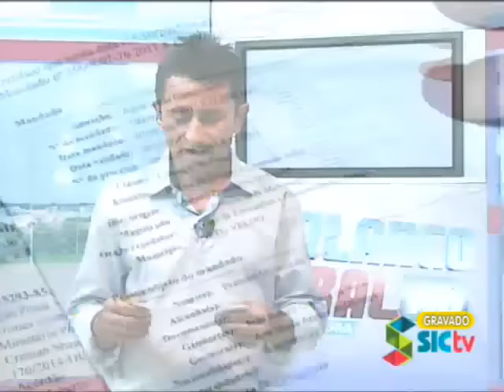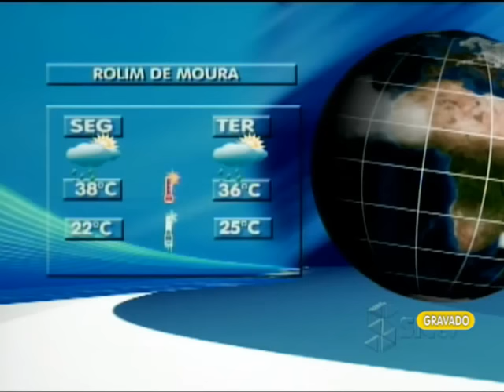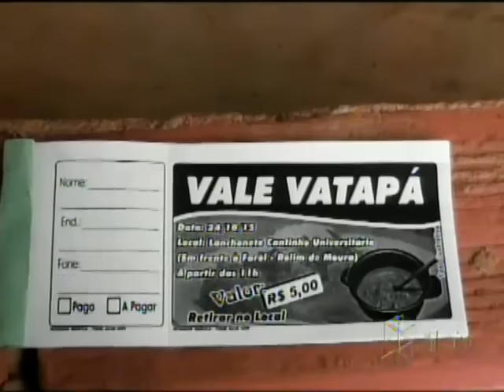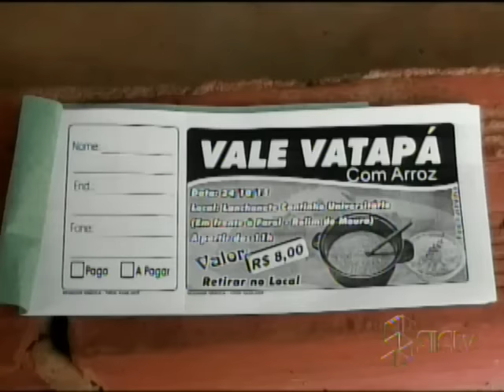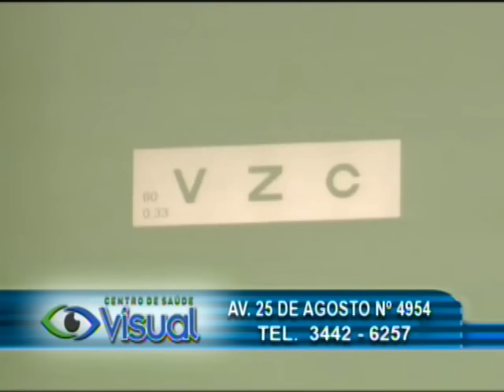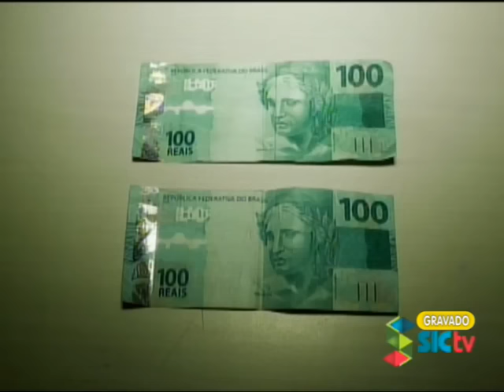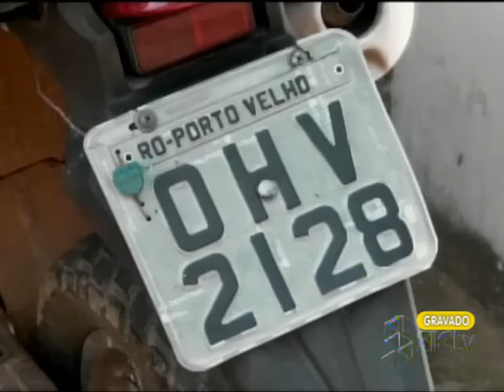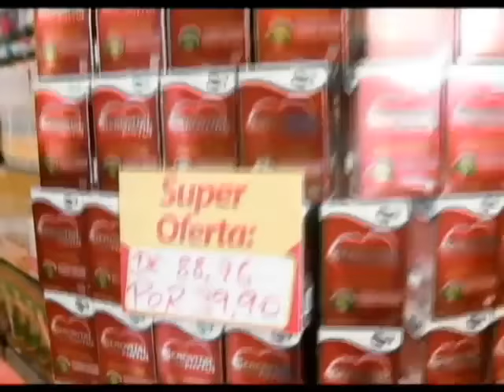BALANÇO GERAL ROLIM DE MOURA-RO 19-10-2015